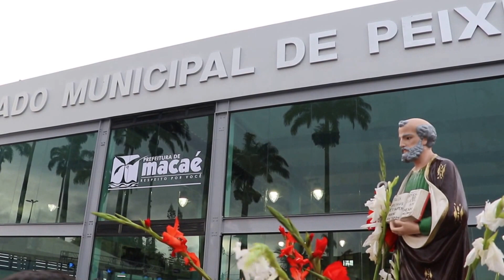PROCISSÃO DE SÃO PEDRO NA INAUGURAÇÃO DO NOVO MERCADO DE PEIXES DE MACAÉ